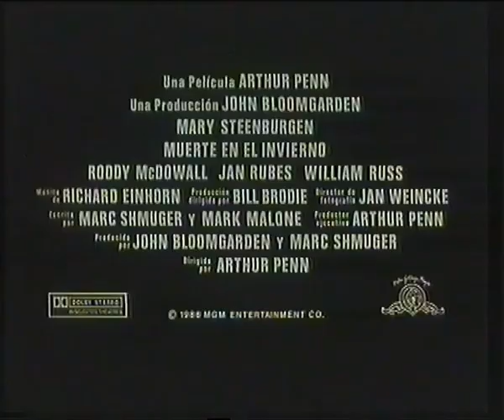Trailer - Muerte en el invierno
Trailer de "Muerte en el Invierno" incluido en la edicion videoclub de "Confusion Peligrosa"